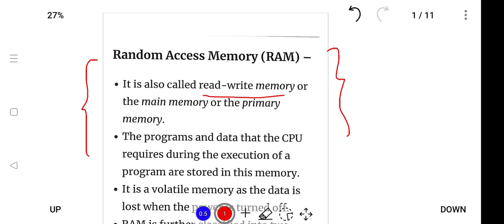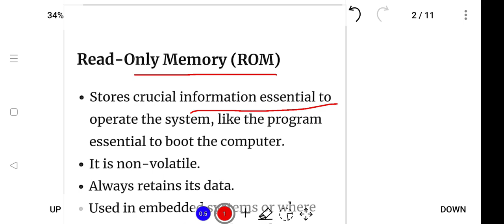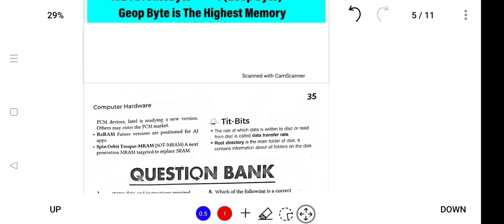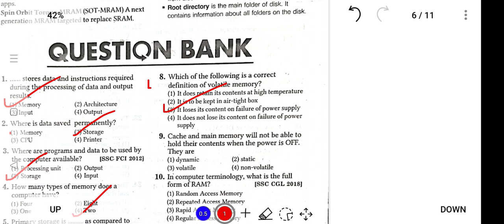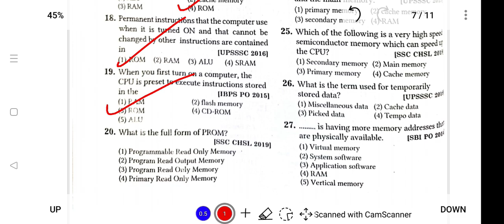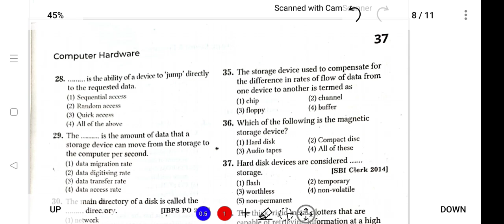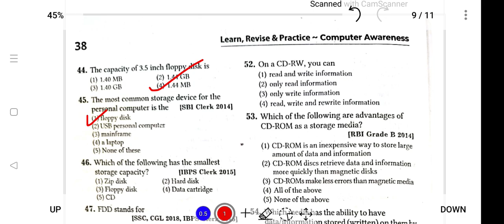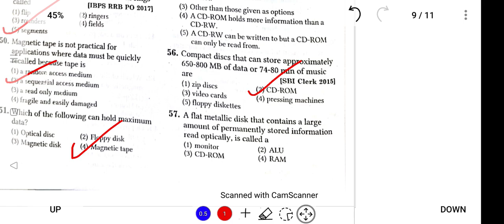NSSB 2022 | Computer Portion Solved MCQs on RAM & ROM | Part-4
This video has been created to provide free education to all those aspirants who are preparing for NSSB 2022.

Do join to get access to free content of Current Affairs and information regarding NSSB Crash Course